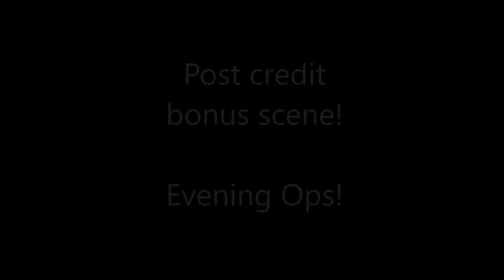Detroit Metro Airport Foggy Morning Operations Time Lapse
A 1.5 hour time lapse of DTW ramp operations captured from the Westin Hotel on a foggy and misty morning. Captured from 6:30am to 8am on Saturday, August 29th, 2015.